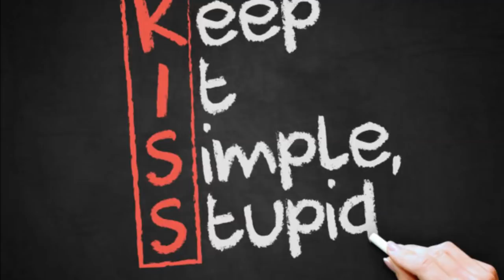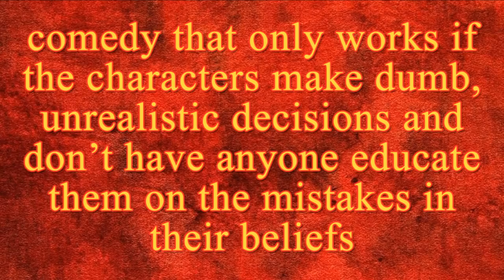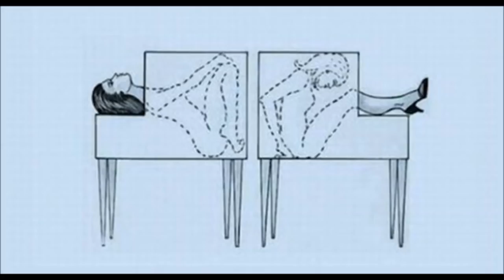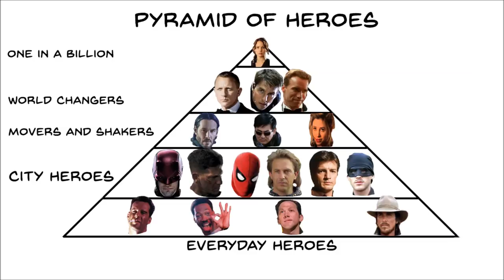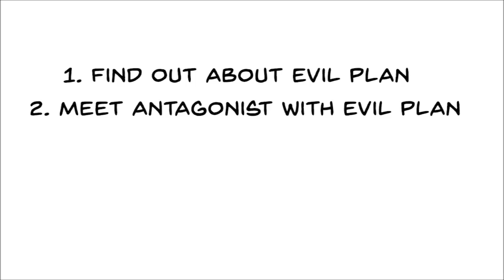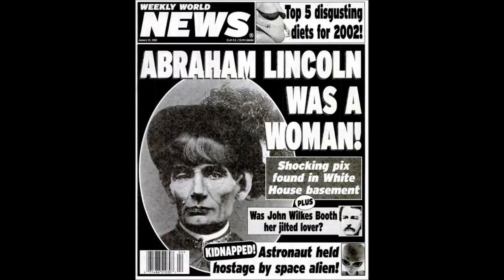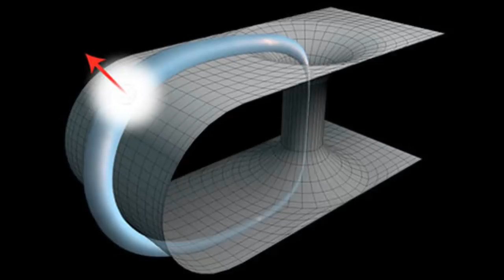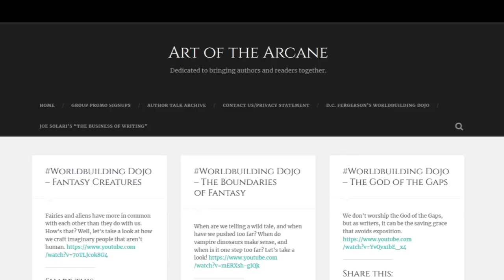Worldbuilding Dojo - Fake Problems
Sometimes, the conflict we create, or our characters actions to solve it, can rely on unrealistic behavior. Let's kick this terrible writing habit and get our stories on track!